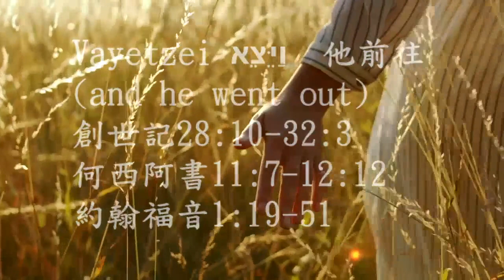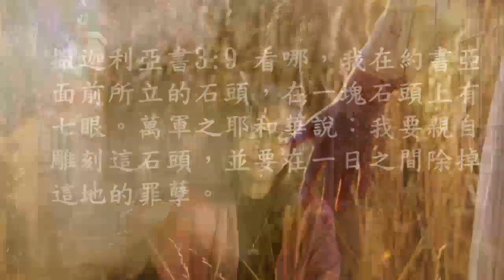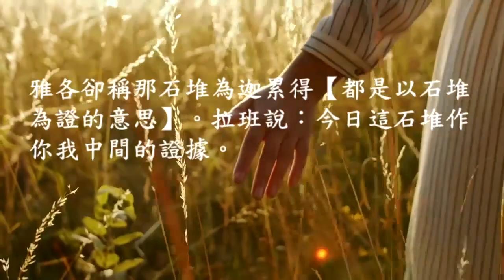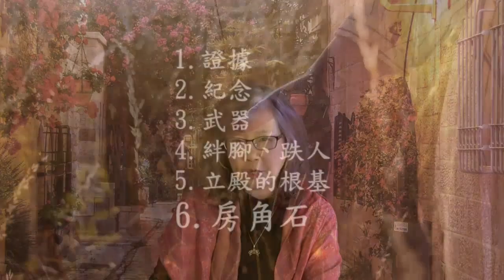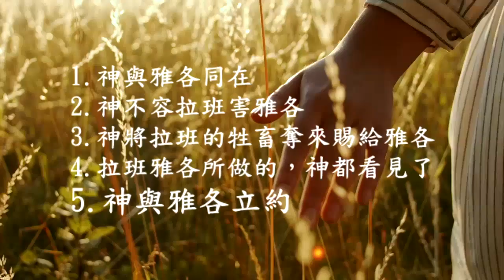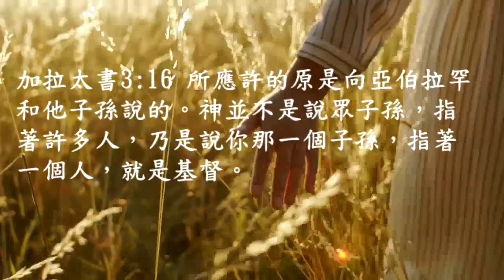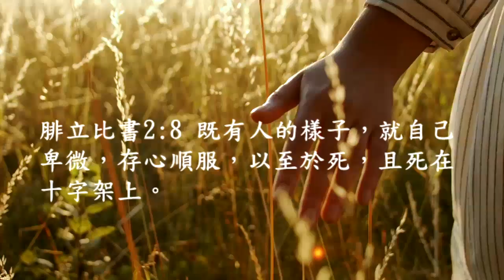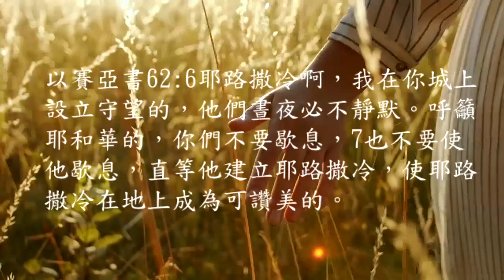VAYETZE 創世紀 - 他出了 2023.11.25 - Moriah Toung